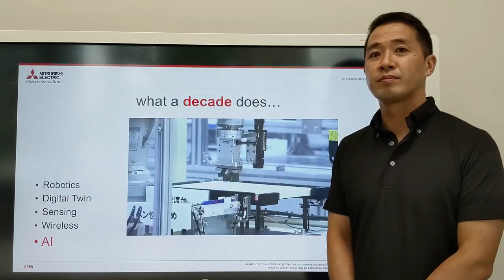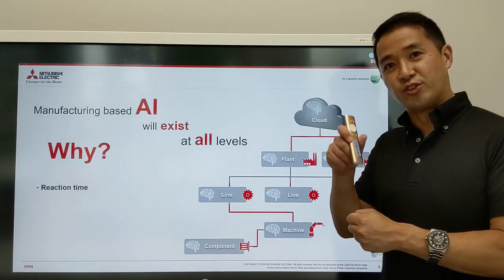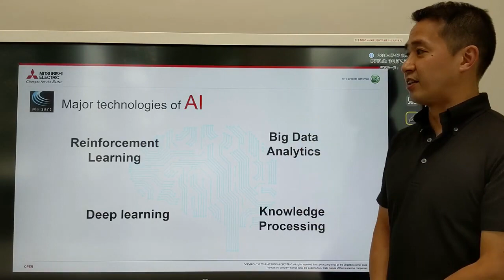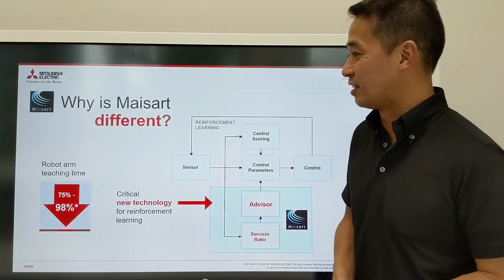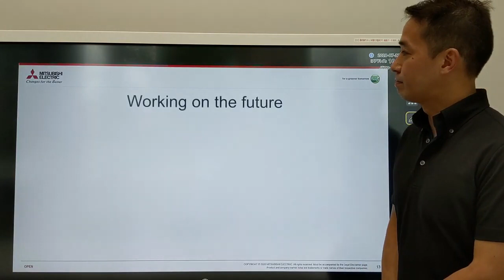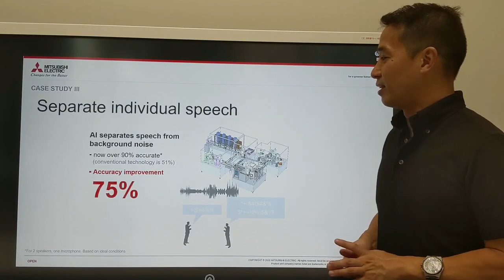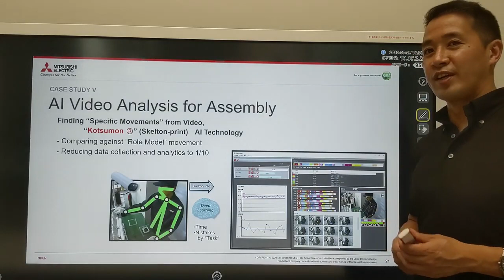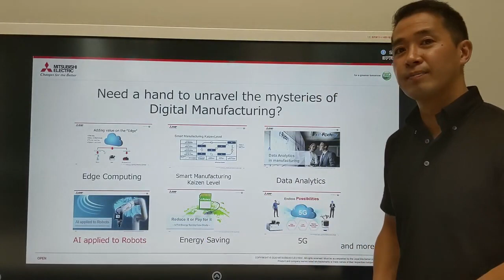'"The Future; AI ～practical use of Manufacturing AI～" : Latest Industry IoT Trends for Everybody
With COVID-19 plus the fact it is difficult to get people to work in factories, there are a lot of companies that look to AI do be able to manage their factories with less workers. But, even if the AI looks good on paper, that doesn't mean it will "work" on the factory floor. Reaction speed, cost, cloud or edge, there are many things you need to consider when implementing AI. Mitsubishi Electric's Industrial IoT Evangelist Hajime Sugiyama will explain in simple works about "Factory Usable AI" using actual use cases!